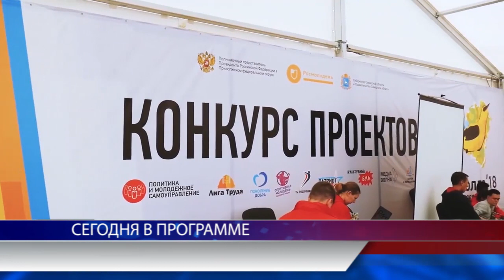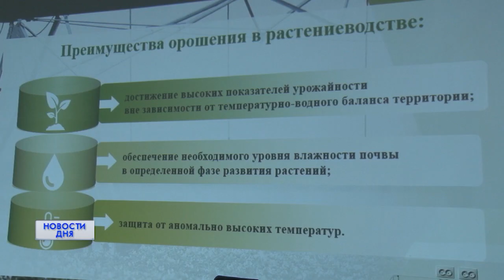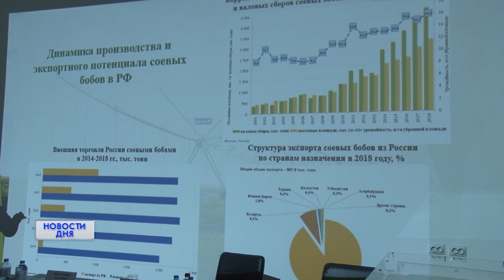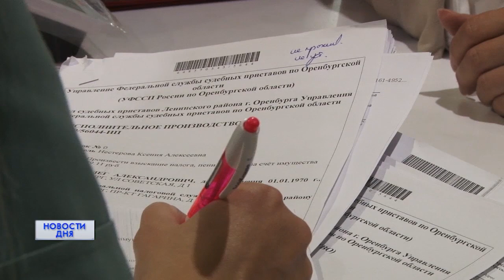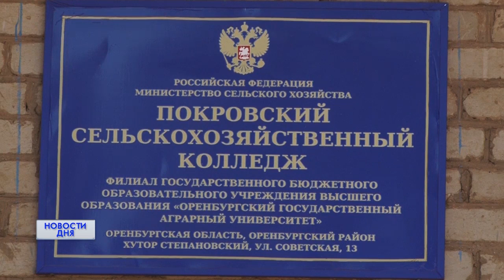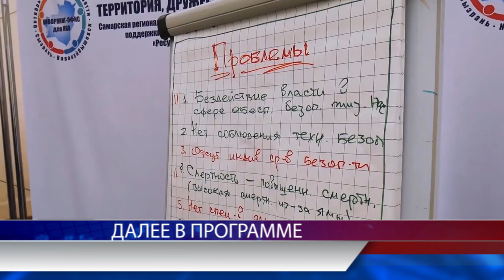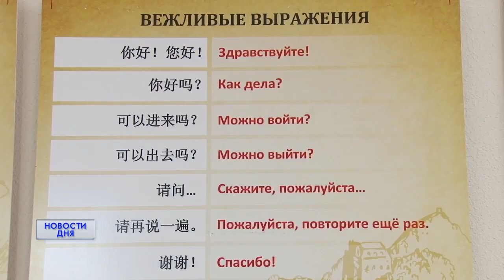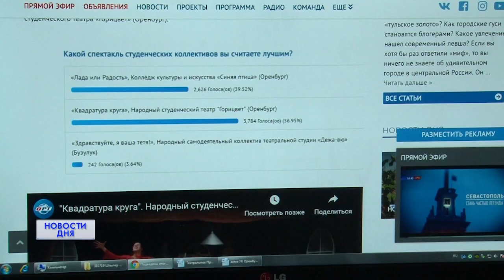НОВОСТИ ДНЯ 01.08.19 15:30